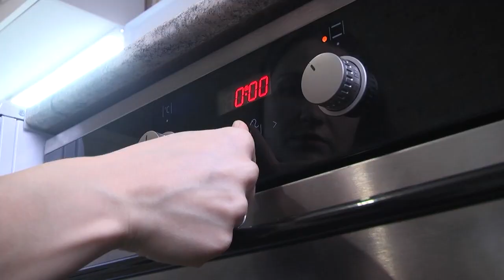2020-12-22 г. Брест. Как подготовиться к новогодним праздникам. Новости на Буг-ТВ.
До нового года остаются считанные дни и подготовка к долгожданным праздникам идёт по всему городу – на центральных площадках установлены пушистые красавицы-ели,   торгуют новогодним ассортиментом ярмарки, по вечерам Брест преображается от множества ярких разноцветных огней. А как  сами брестчане готовятся к одному из самых долгожданных праздников  в году? Какой сладкий новогодний подарок для близких можно сделать своими руками и как  правильно украсить ёлку в наступающий год Быка – об этом в сюжете.